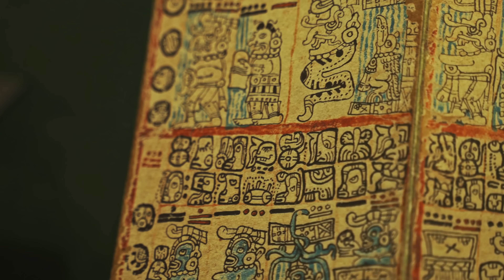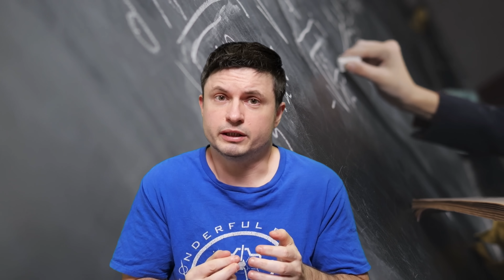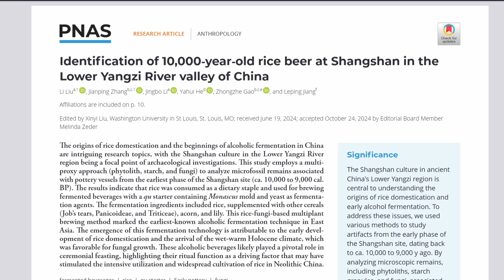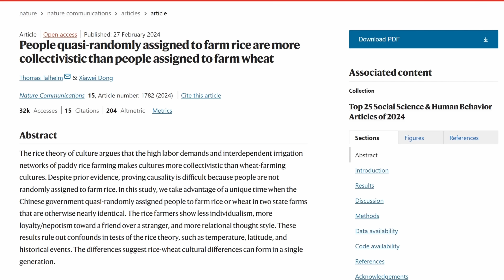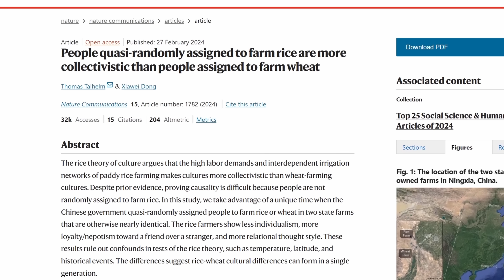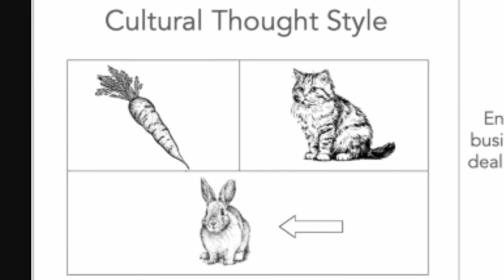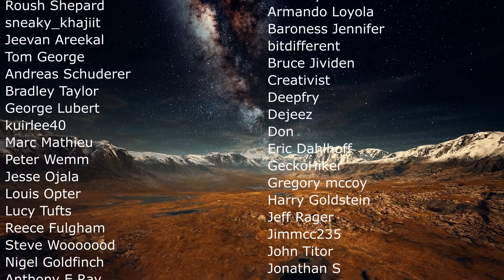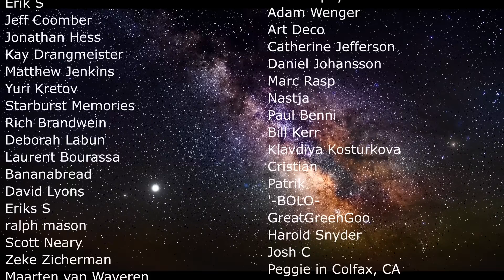It Wasn't food! Human Farming Began For a Super Bizarre Reason: BEER!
Hello and welcome! My name is Anton and in this video, we will talk about beer...kind of

0:00 Why was agriculture invented?
3:10 This started in 11 different regions
3:45 Levant region was the first
4:20 China and Mesoamerica
5:50 Production of food or beer?
6:30 Why it's hard to figure this out
7:05 Natufian culture from 14,000 years ago - bread and brewing
9:05 Chinese evidence of rice wine production
10:30 What came first and why?
11:40 Agriculture also influenced our psychology - Rice Theory of Culture
13:00 Accidental experiment in China
13:58 Strange results
15:40 Conclusions and implications

The hardware used to record these videos:
New Camera

Alexia Smith ,Amy Oechsner,Peter Rowley-Conwy,Andrew M. T. Moore CC Y sa 3.0